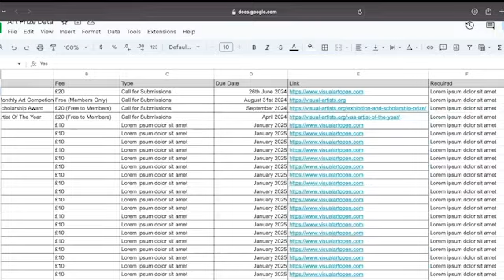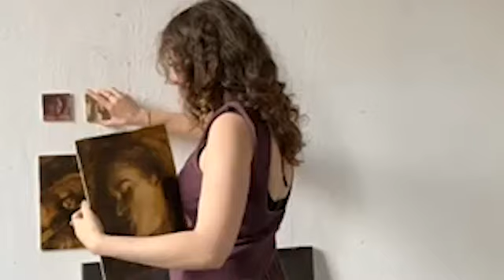Exclusive Interview with the VAO23 Overall Winner: Tips for Success in Art Competitions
In this video, our overall VAO23 winner shares her inspiring journey and valuable insights on the VAO art prizes. Discover her tips and tricks for applying to art competitions, and get motivated to enter your own artwork!

Don't miss your chance to apply for VAO24! The application deadline is June 26, 2024.

Follow Isabel on Instagram: @isabelartchives

Don't forget to check out the Visual Artists Association, who can help you grow your art business